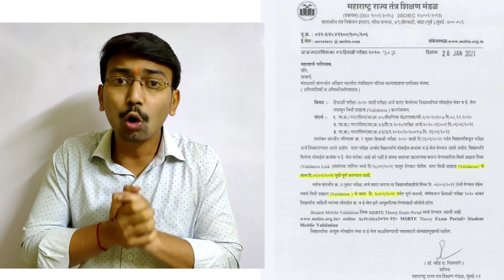MSBTE Winter Exam Update | Msbte Latest Circular | परीक्षा ऑनलाइन होणार | Msbte Exam Mode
Hello, I am Vineet Bhavsar.
Vineet's Talk

I will try to answer your question on Instagram.

🔥डिप्लोमा नंतर पुढे काय | डिप्लोमा नंतर करिअरच्या संपूर्ण वाटा | What After Diploma in Engineering | Various Career Opportunities After Diploma

MSBTE winter exam mode
MSBTE exam 2020
Diploma College opening date in Maharashtra
Polytechnic College opening date in Maharashtra
College reopening date in Maharashtra
College reopening in Maharashtra
MSBTE exam
exam mode
winter exam mode
today's exam news
MSBTE today's exam news
sgbau today's exam news
today's exam news
exam news today
College reopening
Maharashtra college opening
Backlog students
YD or Dropped students
Regular students
Exam pattern
Medical exam
Agricultural exam
Agriculture University
Pune University
Mumbai University
Amravati University
Autonomous college
Private college
UGC
Exam 2020
Diploma and polytechnic exam
MSBTE
All University in Maharashtra
Engineering exam